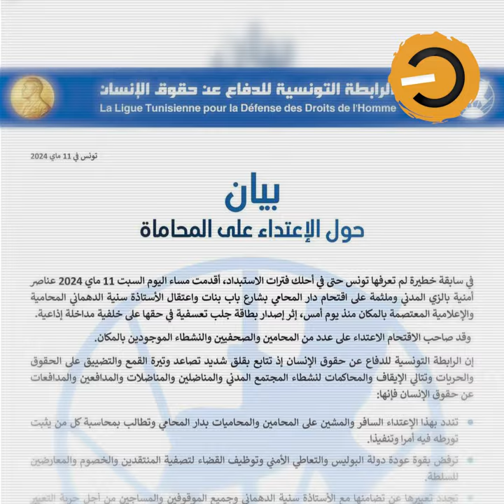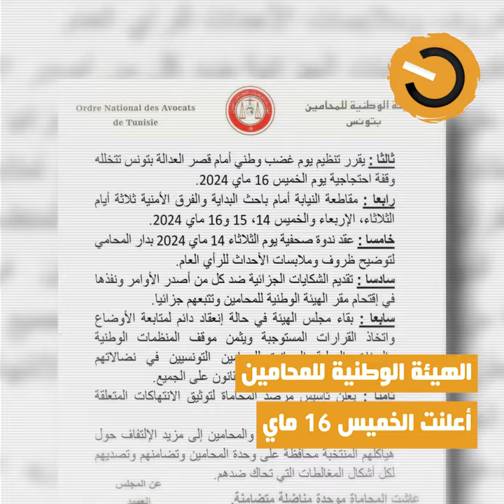نواة في دقيقة: عندما تُحاكَم الكلمة ويُنتهك حق الدفاع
اقتحام بوليسي لدار المحامي وايقافات متواترة لأصحاب الرأي خلفت غضبا وسخطا عميقا لدى القوى الحية. بطاقات إيداع وتمديد في الاحتفاظ وتشف في الموقوفين، مقابل دخول المحاماة في إضراب عام رفضا لتكشير الاستبداد عن أنيابه البوليسية.